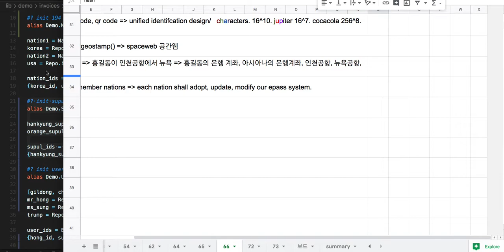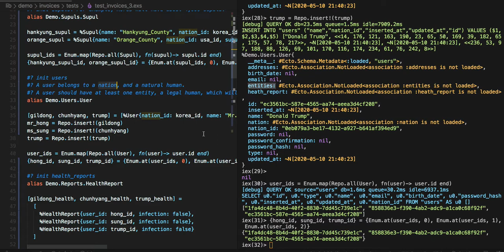[전자 여권] 77 - User & Entity